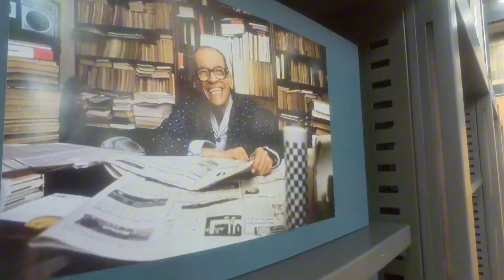وثائقي في اسكندرية مقابر قوم الشقافة و أكبر نصب تذكاري في العالم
رحلة الي اسكندرية التاريخية للكشف عن انقاب العالم القديم
رحلة كاملة في اسكندرية في مقابر قوم الشقافة او كتاكومب قوم الشقافة أكبر مقبرة جماعية في مصر و واحد من عجائب الدنيا السبعة في العصور الوسطي و عمود السواري أكبر نصب تذكاري في العالم تم اهدائة الي المك الروماني في الاسكندرية
و رحلة في الاسكندرية لقلعة قايتباي أكبر القلاع الدفاعية في مصر
اسكندرية الآن :
فيديو وثائقي كامل عن مكتبة اسكندرية و لا احد ينام في شوارع اسكندرية القديمة
معلومات عن المدرج الروماني او المسرح الروماني الوحيد الموجود في مصر